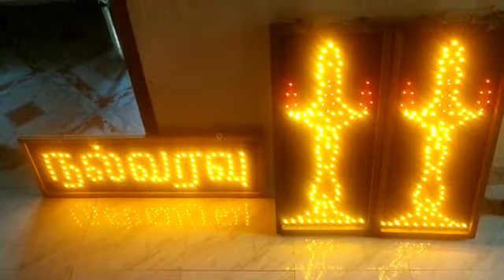direct pixel battery setting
battery setting